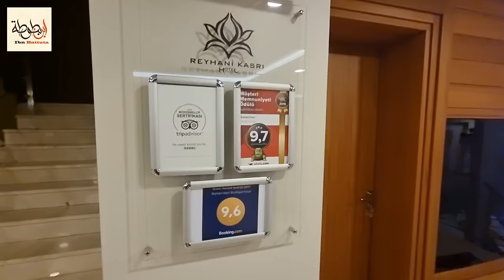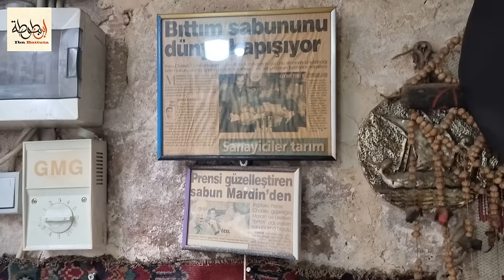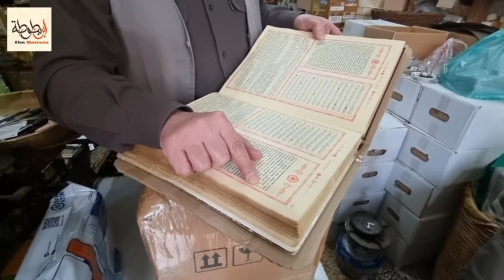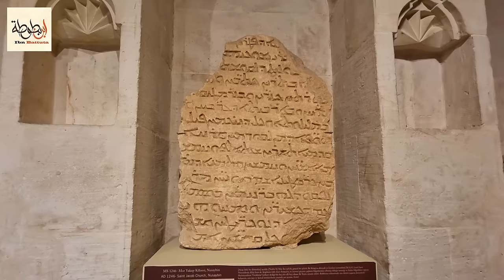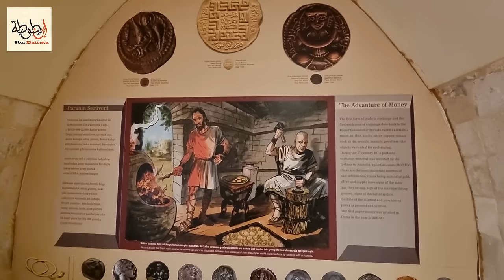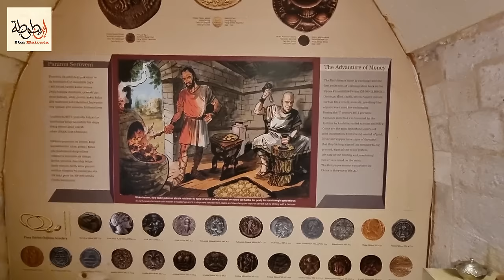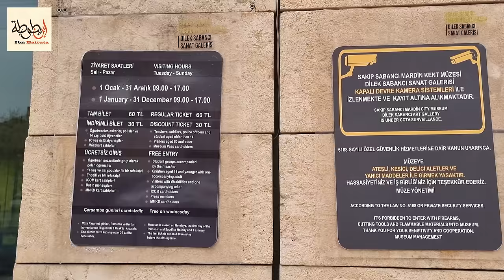مدينة ماردين القديمة | مدينة تركية سكانها يحكو عربي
جولة في مدينة ماردين القديمة نبدأ الجولة بالفطور التركي في الفندق ثم جولة في احدى الفنادق الراقية في ماردين  ثم زيارة  اشهر بائع وصانع للصابون في ماردين حيث الصابون الطبيعي بدون مواد مضافة ومن زبائن هذا المحل ملك بريطانيا تشارلز حيث تفوح روائح قصر بكنججهام برائحة الصابون المارديني وتتضمن محادثة باللغة العربية ثم التجول في شوارع ماردين القديمة الضيقة وسوق ماردين القديم حيث تباع مختلف البضائع والهدايا التذكارية ثم زيارة متحف الاثار القديمة ومتحف الحياة في مدينة ماردين

ستشاهدون في هذا الفلوق 00:00
فطور الفندق  02:39
فندق قصر الريحاني 03:05
اشهر بائع صابون في ماردين 08:35
متحف ماردين للاثار 23:50
متحف الحياة في ماردين  29:00
جامع اللطيفية 31:30

حساب فاتح دليل سياحي في ماردني ومصور fatih fotografçi